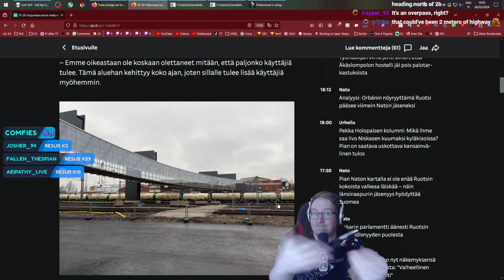Best/Worst of Ceara - #45 Operation Baldness